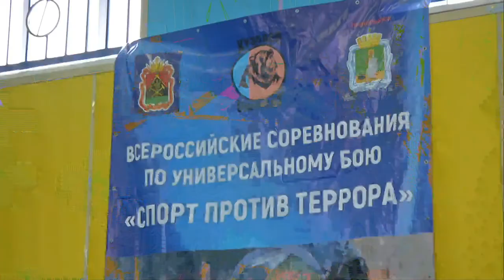Всероссийские соревнования по универсальному бою "Спорт против террора" Финалы.